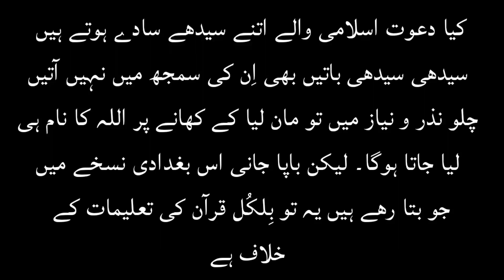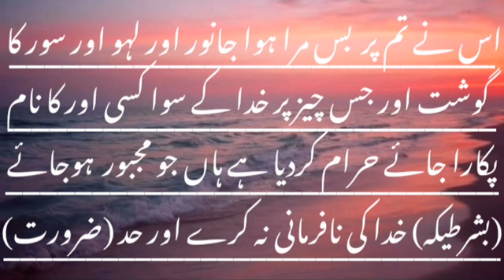BAPA JAANI KA NUSKHA VS QURAN [FILTERED ISLAM]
Complete playlist مقامِ شطحیات season 1

[  ] WhatsApp status
[  ]  short clips
[  ]  important clips
[  ] Quran translation
[  ] Quran urdu translation with English subtitles
[  ]  Engineer Muhammad Ali mirza
[  ] Sahil adeem
[  ] Maulana ishaq
[  ] Quran classes and lectures.